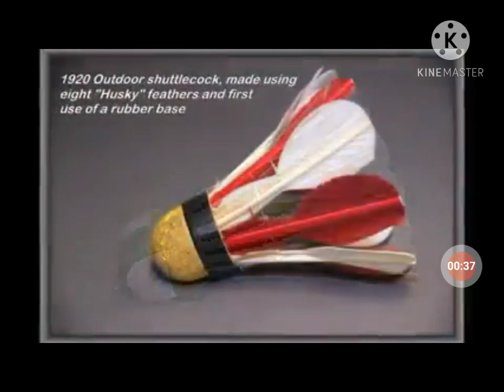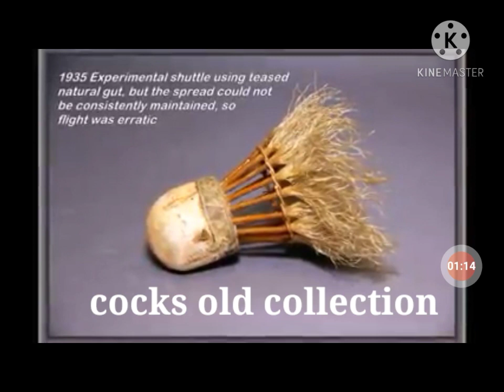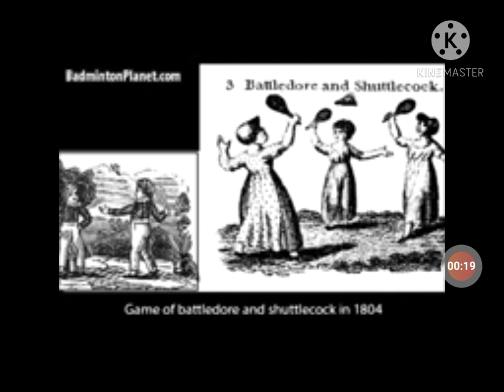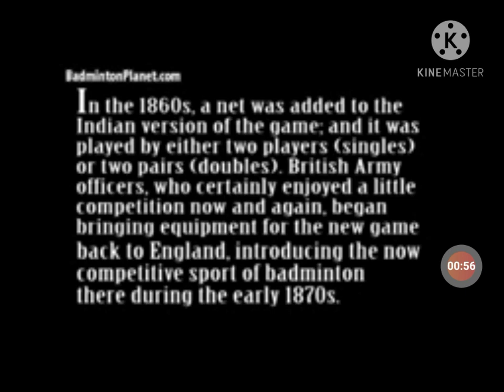how to shuttle cock nearby home